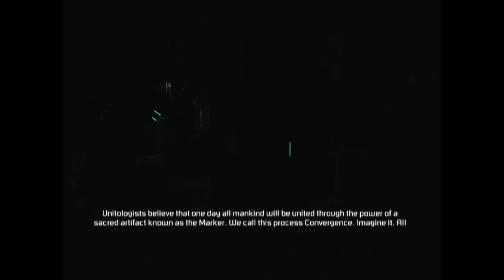Dead Space 2 Playthrough Part 6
welcome to part six of my Dead Space 2 playthrough. it's just as if not more fun than before! also with twice the death! don't forget to like, favorite, and subscribe to help out the channel.